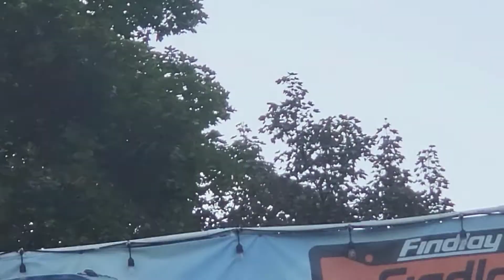Red Elvises is your favorite band!! CDA 2022